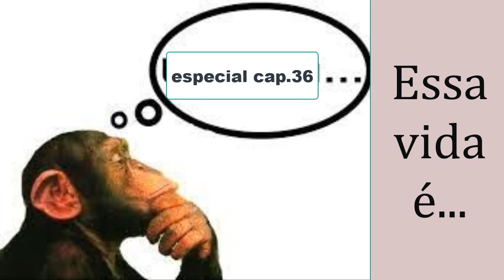Rádio novela - ESSA VIDA É... / especial cap.36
Venham se envolver nesta trama onde todos nós e os personagens procuram entender as questões da vida...Afinal de contas...o que ESSA VIDA É? Essa vida alguns personagens sempre trarão uma resposta em suas situações. mas e aí vc...tem respostas? Luta pela vida, ambição, obsessão, corrupção, amor, romance, mistério, segredos, assassinatos, aventura, humor, suspen
se. e muitos mais ingredientes pode ser o que Essa vida é.
Personagens:
Antenor
Juscelino
Doralice
Mazé
Sueli
Alaor
Mauricio
Thiago
Carla
Marli
Lauriano
Valquíria
Geralda
Reginaldo
Wanda
Yolanda
Fernanda
Breno
Sabrina
Carlos
Ranulfo
Soró
Tobé
Julinho
Pedrinho